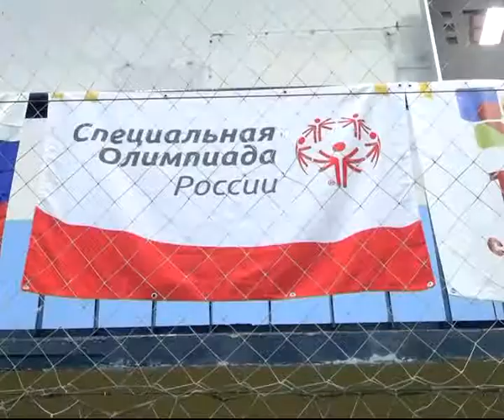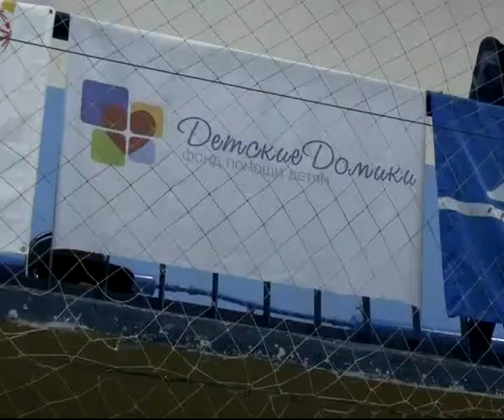7 минут 20.12.13 Лиляна Станина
Председатель регионального отделения "Специальной Олимпиады России"